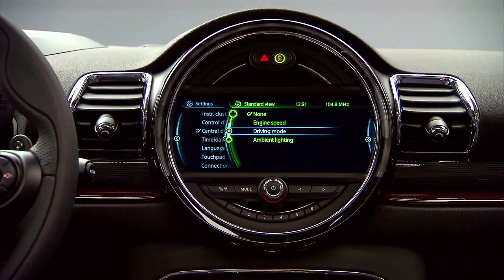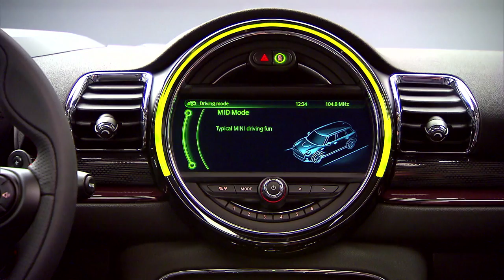2016 MINI Clubman interior footage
2016 MINI Clubman interior footage